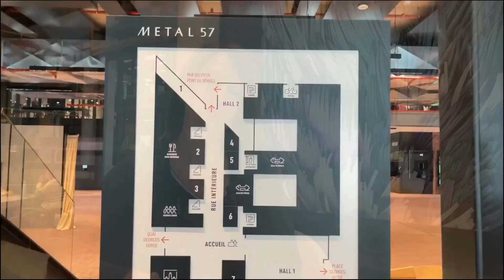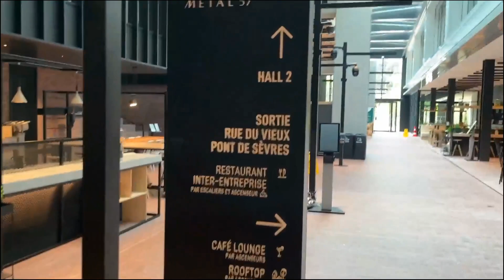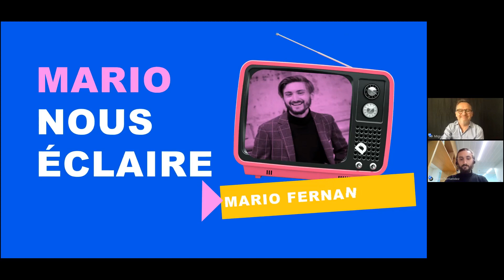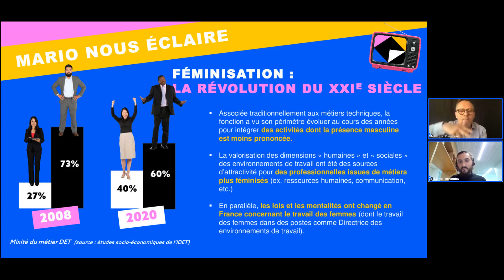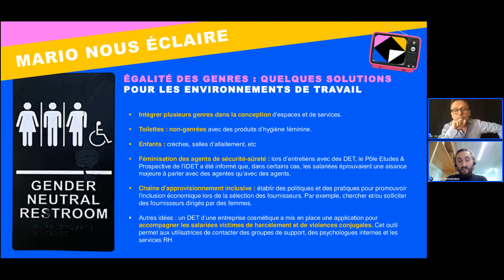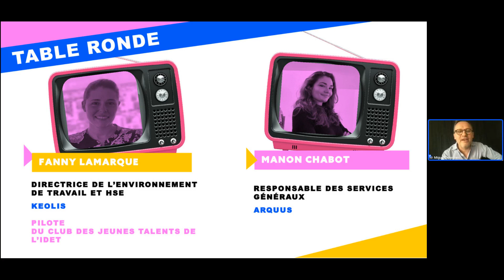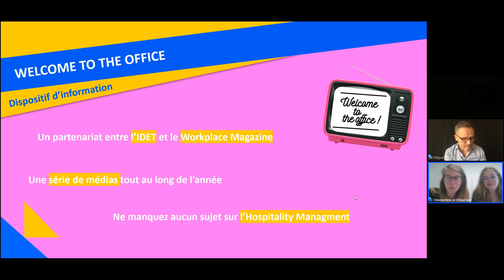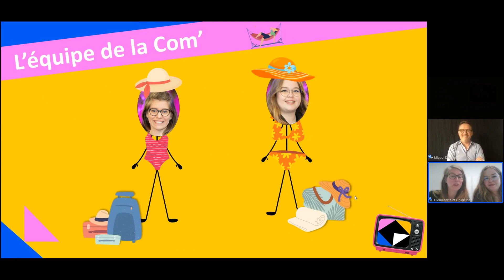Web'IDET - Le Mag #12 du 16 mai 2023